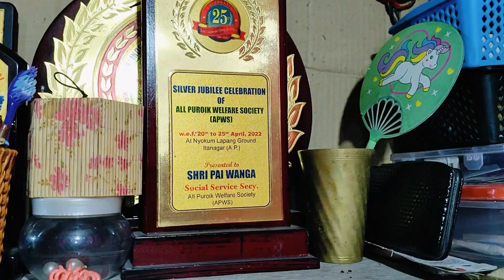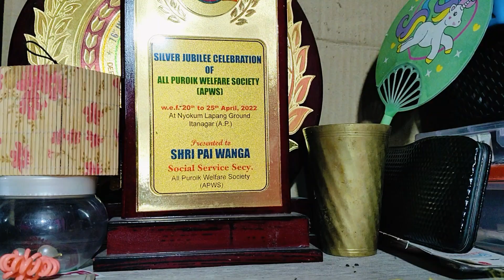Youtube Chor Do || Ya Youtube Continue Karu 🤔🤔🤔 .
MY NAME IS PAI WANGA.
My youtube channel name is PAI WANGA.
I'm from East kameng District,seppa (A.P) , North East India.

My mini vlog at my small living shetter tour. My daily life style with my family.
Family members working hard everyday life 👍👍👍. In this video i shown all the my daily life.

Daily vlog by my channel

GEARS:-
1, I SHOOT MY VIDEO 📷 TO MY SMART PHONE 📱 ONEPLUS CE4.
2, I EDIT MY VIDEO 📷 TO MY SMART PHONE 📱 ONE PLUS CE4.
3, I EDIT MY VIDEO 📸 TO VN APP TO MY SMART PHONE 📱 ONEPLUS CE4.